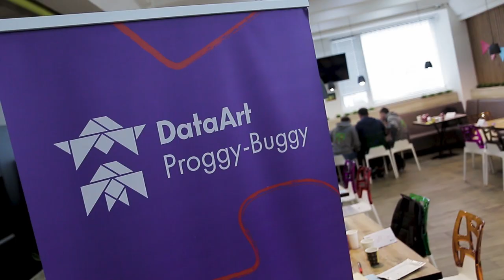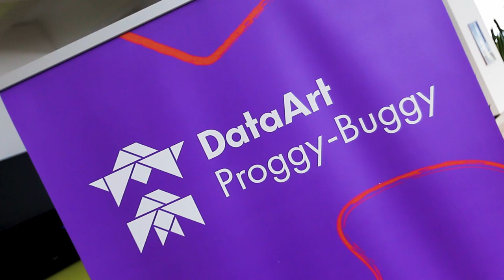The Proggy-Buggy Contest, 2022 (Lviv, Ukraine)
That's how we held the Proggy-Buggy Contest in 2022 (Lviv, Ukraine)

Proggy-Buggy Contest
International Programming Proggy-Buggy Contest